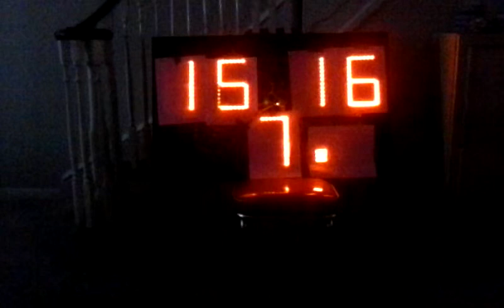Arduino Softball Scoreboard w/7-segment LEDs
We needed a scoreboard for our softball team so I put one together using LED strips as 7 segment LEDs. The circuit was done using copper tape on an Ikea table top. Shift registers control the output. IR remote was programmed to work with an Arduino to change the visitor and home scores, the outs and the inning number.  Our league doesn't keep track of balls and strikes.